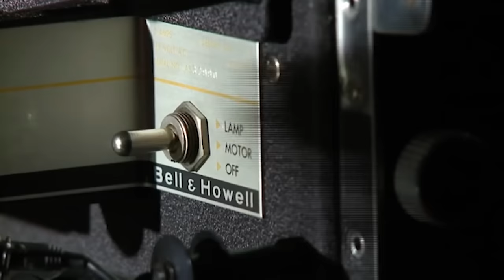Gánh Mẹ - Đàm Vĩnh Hưng | Official Music Video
(Vì lý do bản quyền chưa thống nhất, nên bên Hưng đã thống nhất với các tác giả là không để tên trong MV này)
Giám đốc sản xuất: Lương Minh Hồng
Truyền thông: Meow Entertainment
Hòa âm: Anh Khoa - Phúc Trường
Phòng thu: Studio 13
Mixed & Mastered: Phúc Trường
Quay phim: Tâm Đặng
Phụ quay : Mạc Bảo Quốc
Trợ lý: Đô Võ